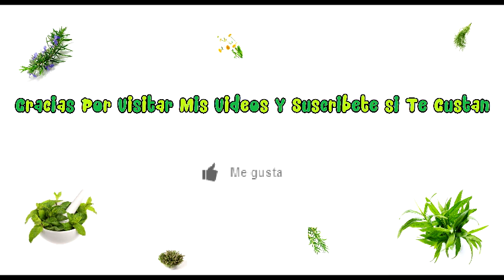Remedios caseros para el dolor de huesos-artrosis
La artrosis es probablemente la enfermedad mas antigua de la tierra si tiene dolor de huesos o artrosis y también tiene sobrepeso lo primero que tiene que hacer es reducir ese sobrepeso.

Para este remedio necesitaremos:

Zanahoria
Galeopsis